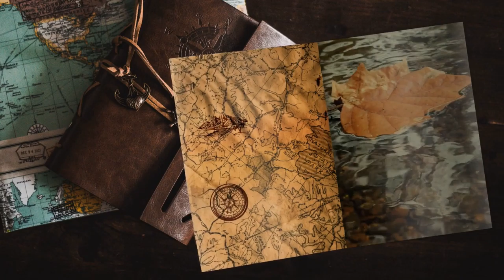Antiche mura - #85 Expeditions: Viking gameplay ita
La guerra ci porta nelle grotte e poi ai piedi di antiche mura romane.